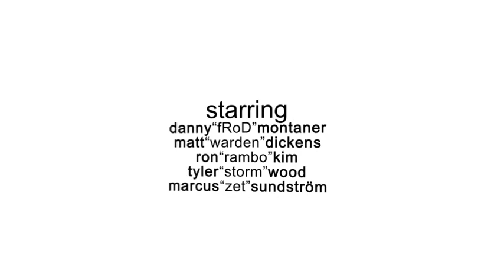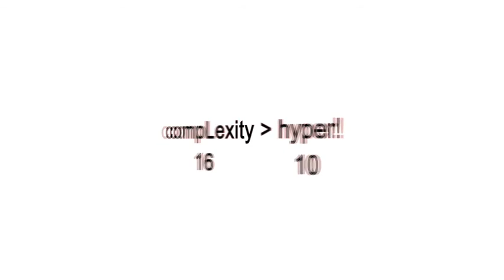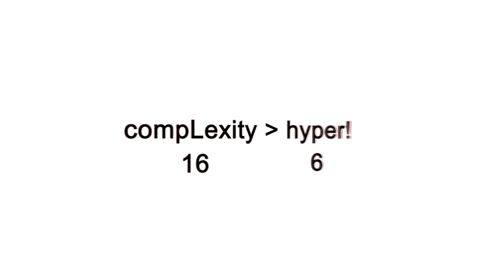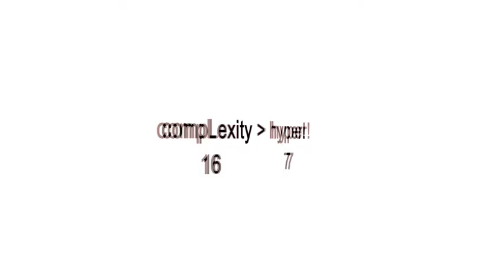COMPLEXITY CEVO S3 CHAMPIONSHIP MOVIE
Complexity Cevo Championship movie by the great, the godly, the insane! Chichagof.